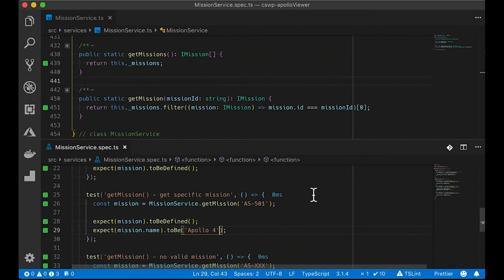Wallaby.js - Testing SPFx Projects Efficiently with Minimal Distractions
It demonstrates using Wallaby.js to test a SharePoint Framework project in VS Code.